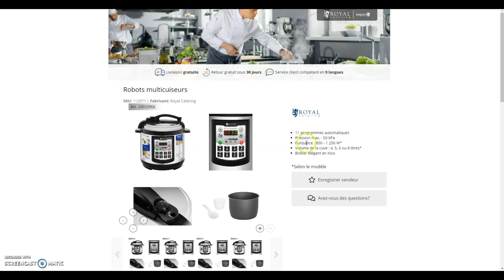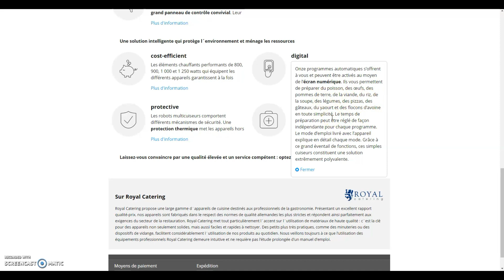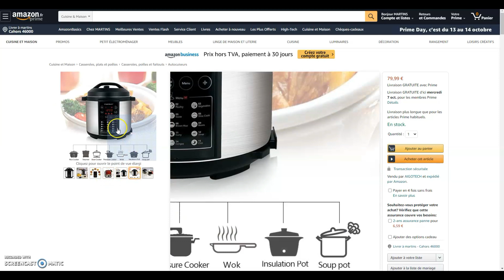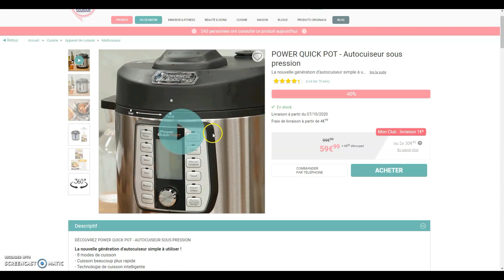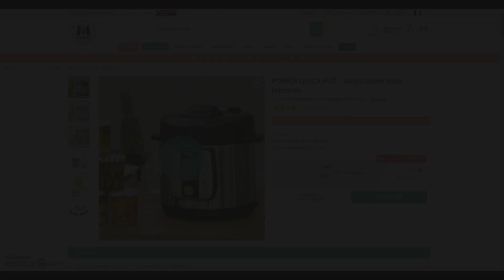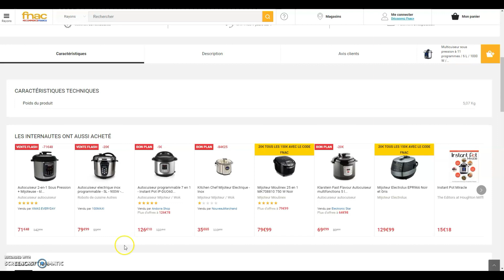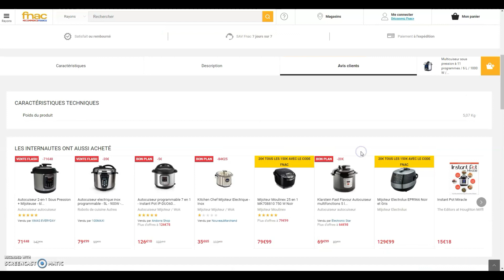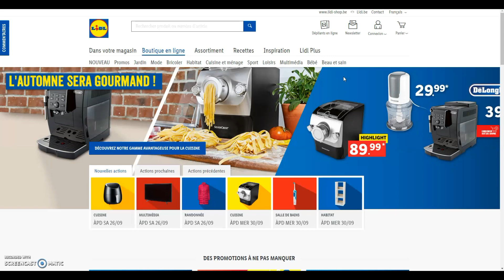❥¦ LES ROBOTS CUISEURS EQUIVAUTS au LIDL | Même mieux ⚠️ Infos Sécurité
нєℓℓσω!

🍑  On se retrouve pour une vidéo Robot Multicuiseur de chez LIDL qui à été en vente le 1er Octobre 2020 au prix de 64.99€. Je vous donne des équivalents et de meilleures qualités !!!
⚠️Oui attention celui de chez LIDL à le couvercle soupape non sécurisé c'est à dire que lorsque l'appareil est en marche on peut ouvrir le couvercle à tout moment ( aucun système de  sécurité faites attention) !

⚠️De plus bon à savoir et non mentionné dans la vidéo car vue trop tardivement  et la vidéo était monté ( mais je reviendrais en vidéo) :
➖ Il y à qu'un panier à vapeur soit plat pour y déposer légumes et yaourts
➖ Apparemment le fabricant et le même que l'aspirateur ou il y avait eu des incidents !!!
➖  Pas de bonne qualité car certains ont le robot rayés sur la poignée du couvercle de la soupape ou sur le bord du robot ou des éclats !!!
➖  Cuve de très mauvaise qualité comparé au COOKEO accroche très vite au fond lors de la cuisson  et tourne sur elle même

➖ ⚠️ A VERIFIER POUR CEUX QUI L'ONT : En enlevant la cuve vous avez au fond un petit rond gris qui pour certains bougé !

N'hésitez pas pour ceux qui l'ont à commenter pour me donner des retours merci par avance.

🌞 LIENS SITES AVEC CODES PROMOTIONS ACTIFS

♡ merci au site dont je suis partenaire de m'avoir donner des codes pour vous   ♡
➖ DOLY&JACK ❤ CODE RÉDUC A VIE : LIDY10 ( soit -10%)
➖ LADIES BOUTIK CODE REDUC : LIDY10 soit -10%)

♡ MES BOUTIQUES PRÉFÉRÉES / COLLABORATION / AVEC CODE RÉDUCTION  ♡

❤ Snap : Universlidy
❤Mon TIK TOK : @lidy04558

🌟 Fond Paillettes

🎵 MUSIQUES utilisées  / Gratuite et sans droit d'auteur

  ▶️  Bibliothèque Youtube :  Forgiveness